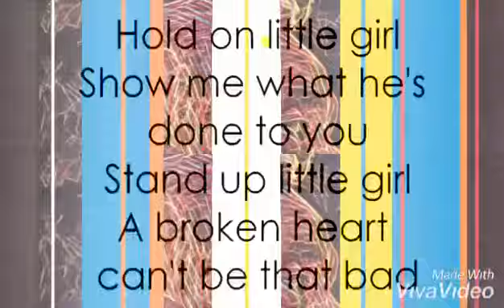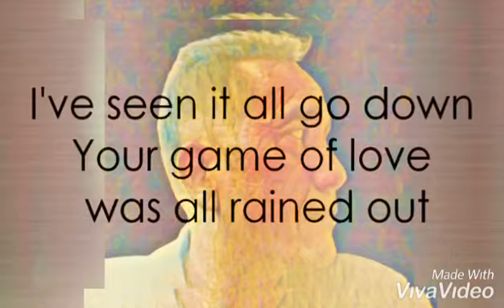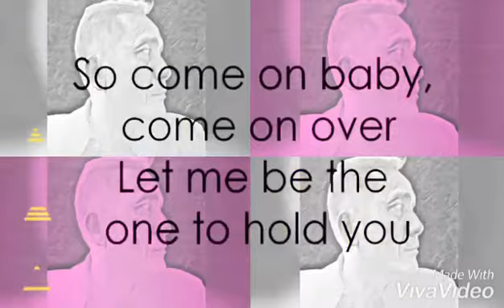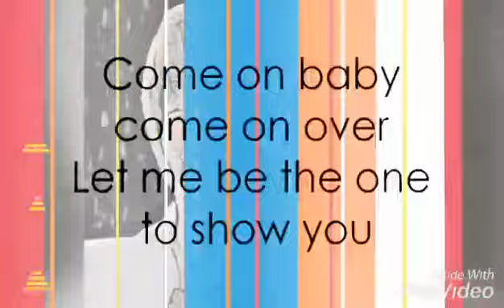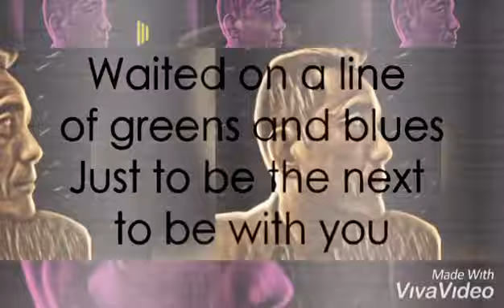To Be With You - Mr. Big